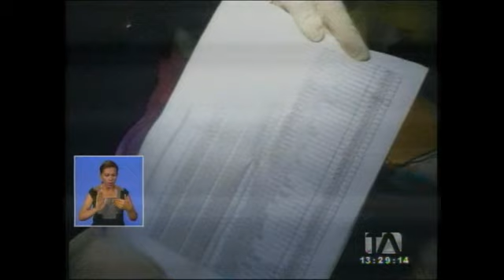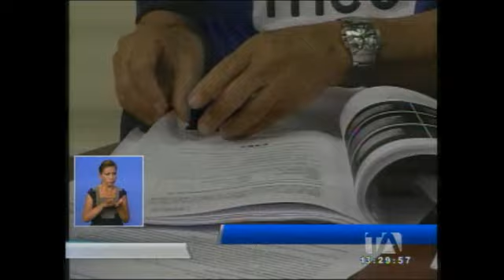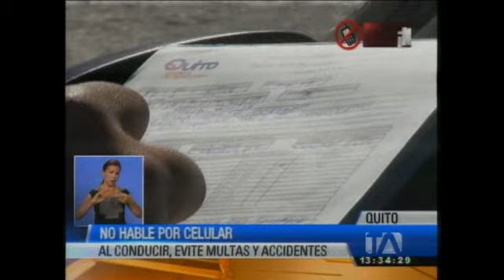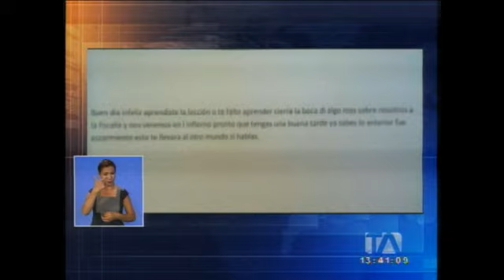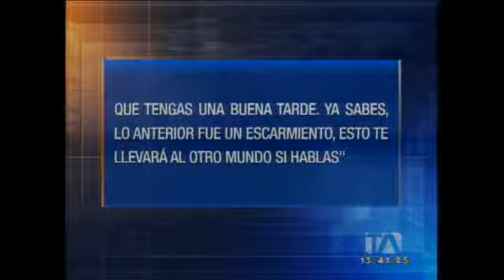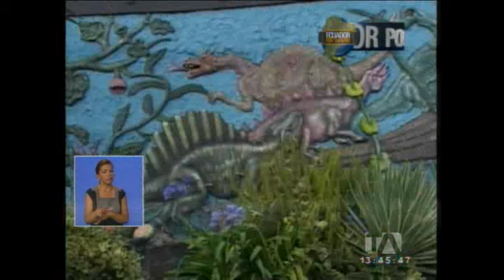Noticiero 24 Horas, 17/01/2014 (Emisión central)